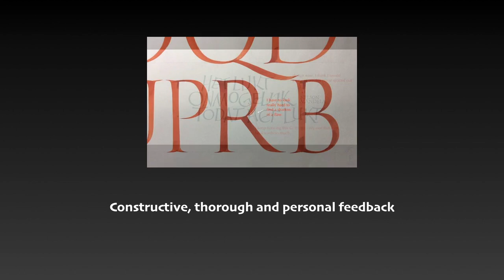Online class Trajan capitals Jan Feb2020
Announcing the third edition of this much acclaimed online class. Registration open